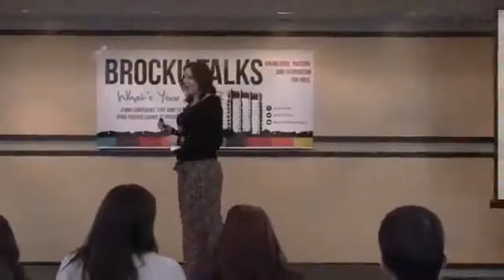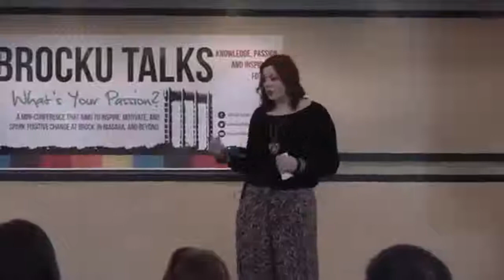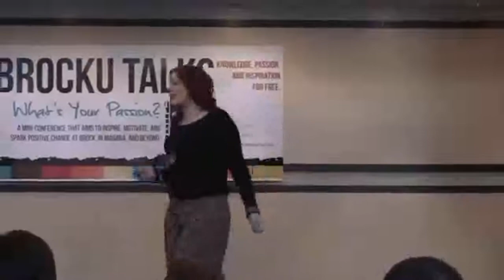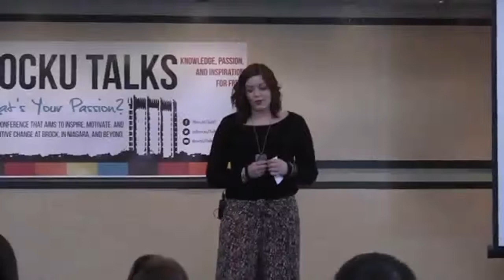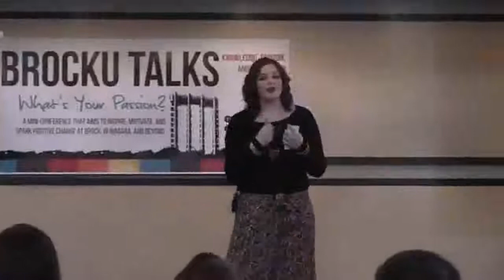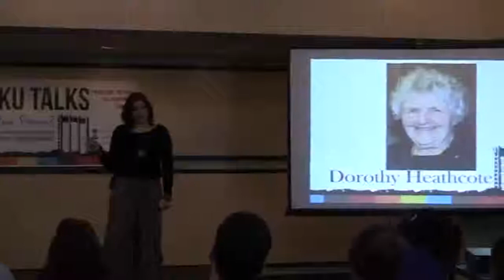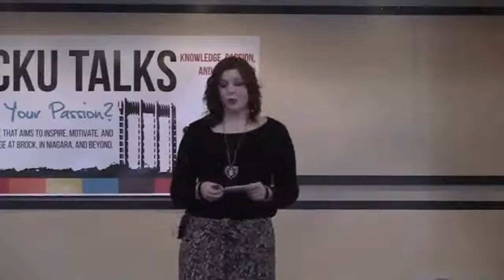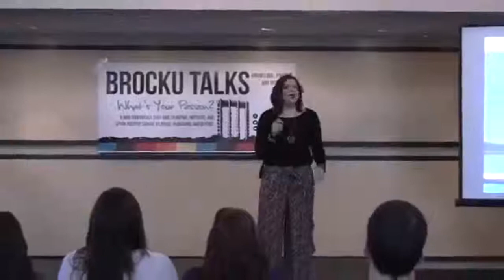BrockU Talks Why Bother With Dramatic Arts in Education Jaime Elcome March 25, 2015 1 WMV V8